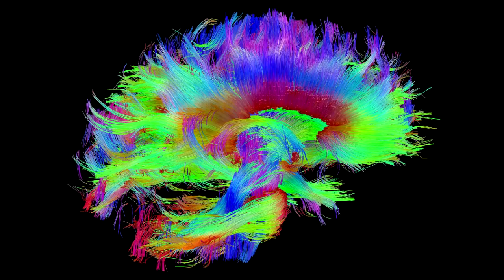639 Hz ❯ PURE POSITIVE ENERGY ❯ POSITIVE TRANSFORMATION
We believe that the best way to handle these uncertain times is to focus on your inner growth and get closer to your authentic dream life. This is why we have created a step by step guideline for you to use and reprogram your subconscious mind to identify your true dreams.

📌 Get our unique 7- step checklist for setting and achieving your life goals for a symbolic price of $1.99

Complete all the checklist items and you will create the life you want with a 100% guarantee! There must be a balance in the universe. If you get something, give something back. What comes for free is not valuable. The amount does not matter, the fact of exchange is important. Therefore, the checklist is "sold" at a symbolic price - the price of a cup of coffee ☕ $1.99

Payment via PayPal I will send a checklist to this email as soon as possible. In the comment to the payment, MANDATORY indicate the email to which the checklist should be sent.

Instagram 💫 This frequency (639 Hz) can be used to solve relationship problems - in the family, between partners, friends, or social problems. When it comes to cellular processes, the tone 639 Hz can be used to stimulate cells to interact with its environment. Frequency 639 Hz solfeggio expands opportunities for communication, understanding, tolerance and love. The frequency of 639 Hz searches for hidden locks, subconscious negative beliefs and ideas that led to your current situation.

On this channel you will find simple and effective techniques of meditation, a lot of music for meditation and relaxation. As well as the music for the concentration, music and sports training, music for the background and inspiration mantra. On our channel as well, you can have the music for sleep and hypnosis, meditation, attraction of love and meditation for women, meditation to attract money and success.

Make your meditation a daily ritual. Go beyond the body and mind, and you change your life.

Tell us about your meditation practice. Share with us your successes.

Whatever it does not prevent you from enjoying music. If you like what I do for you, you can help me realize my dream.

I dream of the house for my family. This is my biggest dream! I believe that the Universe will help me. Probably it will happen with your help, if you give me a gift the part of your contribution my dream will come true and my family will own the house!

Very grateful to you, stay with me, there is still a lot of good quality music ahead. .